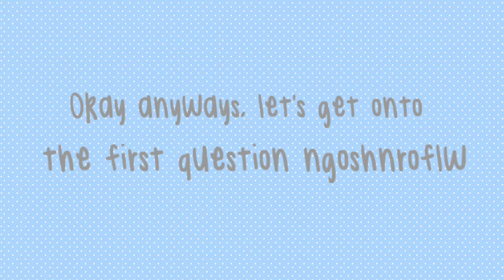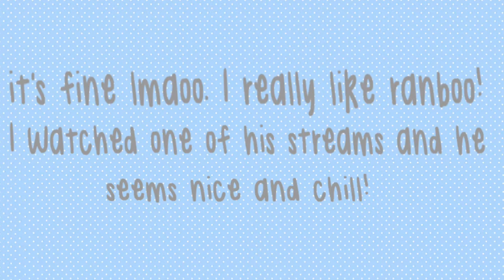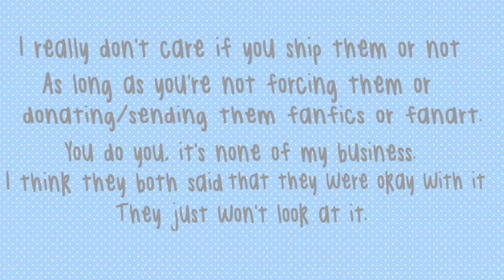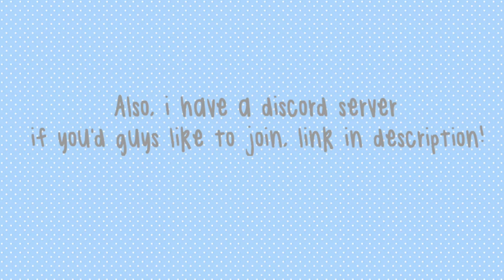1.3k Subscribers QnA!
I hope you all enjoyed this video!! If you liked to see another qna let me know!! It’s honestly crazy and i’d never think i’d be here. Thank you guys so much. I love you all❤️ -Luke*°:⋆ₓ

Question of the day!: How are you today?